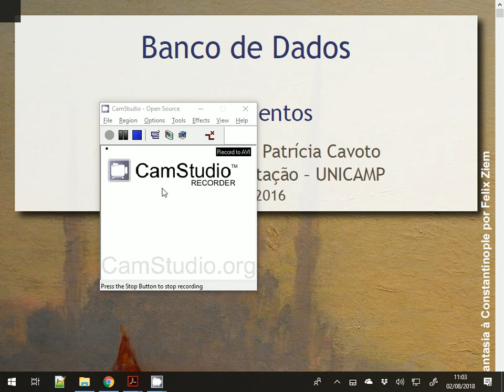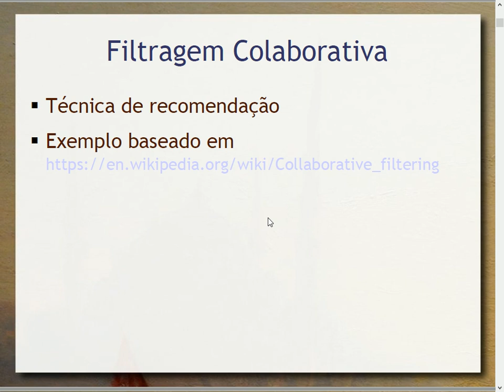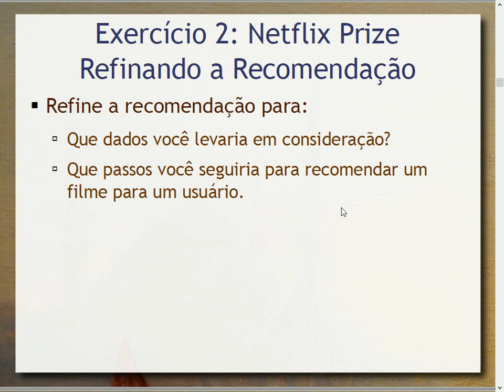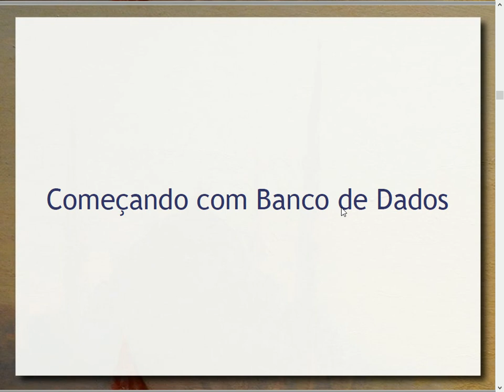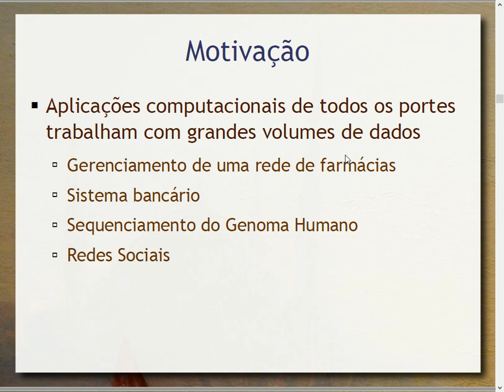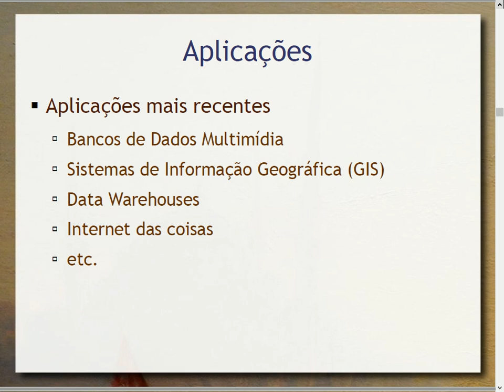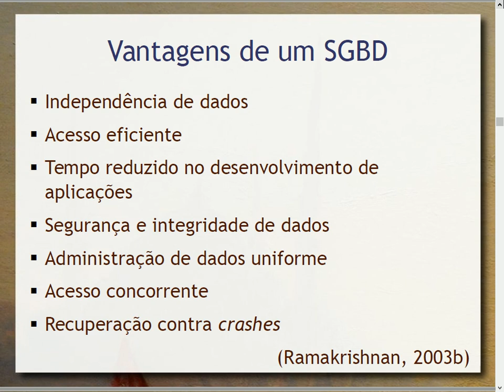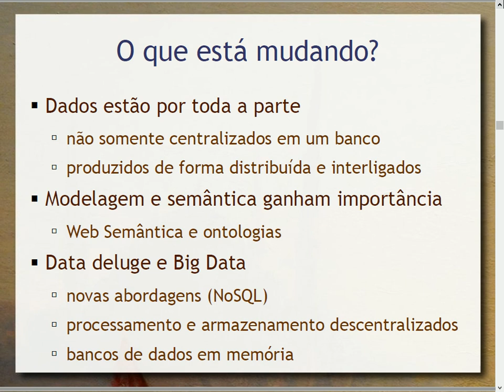Visão Geral de Bancos de Dados, Data Science/Engineering - Aula 01 - Bancos de Dados 2018.2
Visão histórica do conceito de bancos de dados, apresentando conceitos fundamentais e arquitetura. Motivação inicial a partir do desafio do Netflix Prize. Apresentação da perspectiva clássica de bancos de dados e discussão sobre o que está mudando frente aos problemas modernos, principalmente em relação à Big Data. Introdução ao tema da aula seguinte que envolverá data science and engineering.